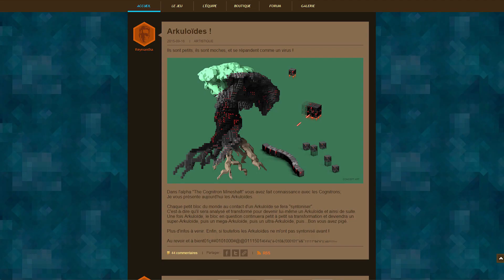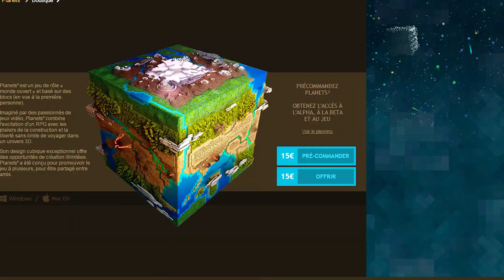Découverte# PLANETS³ (Stellar overload), l'alpha multijoueur (4)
On y tient à ce projet français complètement fou de combiner une aventure à la SKYRIM avec la liberté d'un MINECRAFT. Alors parcourons ensemble l'alpha multijoueur qui propose une 1ère mission. Ça s'annonce vraiment bien. Le site du jeu